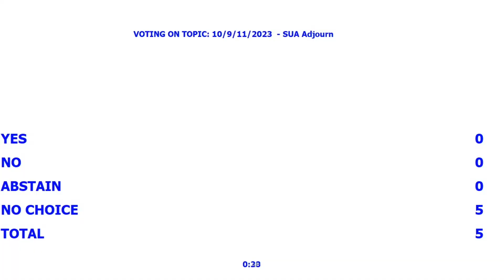STILLWATER UTILITIES AUTHORITY 09/11/2023